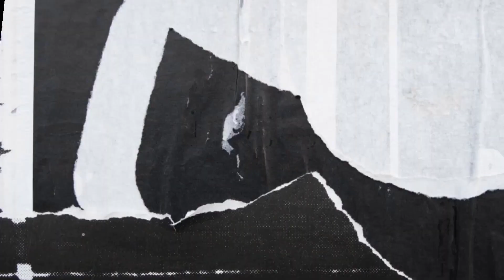300 collection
The film "300" is a 2006 action-fantasy film directed by Zack Snyder. It is based on the 1998 comic series of the same name by Frank Miller and Lynn Varley. The movie takes its inspiration from the Battle of Thermopylae in 480 BC, where a small group of Spartan warriors led by King Leonidas fought against the massive Persian army under King Xerxes.

The film focuses on the epic battle between the Spartans and the Persians. King Leonidas, played by Gerard Butler, leads a force of 300 Spartan warriors into battle against the Persian forces, who vastly outnumber them. The Spartans use their superior fighting skills and tactics to hold off the enemy for as long as possible, displaying incredible valor and determination.

"300" is known for its stylized visuals, with many scenes featuring slow-motion action sequences and heavily stylized cinematography. The film also gained attention for its graphic violence and intense battle scenes. It was praised for its visual effects, art direction, and the performances of the cast.

While "300" is a fictionalized retelling of historical events, it has become a popular and influential film, known for its iconic imagery and memorable quotes. The success of the film led to a sequel, "300: Rise of an Empire," released in 2014, which explores the events before, during, and after the Battle of Thermopylae.
"300: Rise of an Empire" is a 2014 action-fantasy film and a sequel to the 2006 film "300." Like its predecessor, it is directed by Noam Murro and produced by Zack Snyder, who also co-wrote the screenplay. The film is based on Frank Miller's graphic novel "Xerxes," which serves as a prequel and a parallel story to the events depicted in the original "300" film.

"300: Rise of an Empire" takes place before, during, and after the Battle of Thermopylae depicted in the first film. It explores the wider conflict between the Greeks and the Persians, focusing on the naval battles of the Greek city-states against the Persian navy under the command of the Persian naval commander Artemisia, played by Eva Green.

While King Leonidas and the 300 Spartans defend the land in the first film, "300: Rise of an Empire" delves into the naval battles led by the Athenian general Themistocles, portrayed by Sullivan Stapleton. Themistocles rallies the Greek city-states to unite against the Persian invasion and engages in epic sea battles against Artemisia and her Persian fleet.

The film combines stylized visuals, slow-motion action sequences, and intense battle scenes, similar to its predecessor. It also explores the backstory of Xerxes, the Persian king, showcasing his transformation into the God-King we see in the first film.

"300: Rise of an Empire" received mixed reviews from critics but was a commercial success at the box office. It further expands the fictionalized retelling of the Battle of Thermopylae and offers a parallel perspective to the events of the original "300" film.